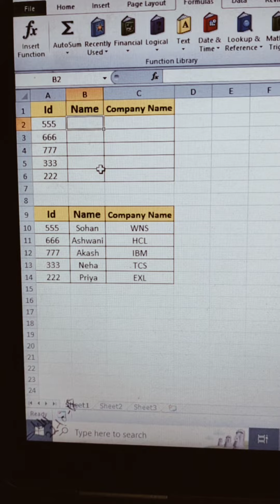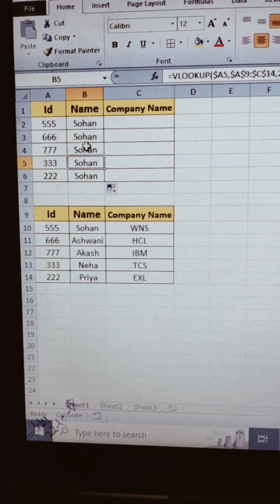Excel question ask in MIS job interview